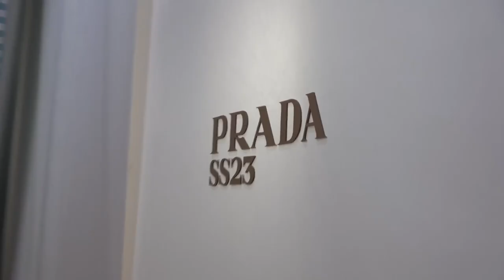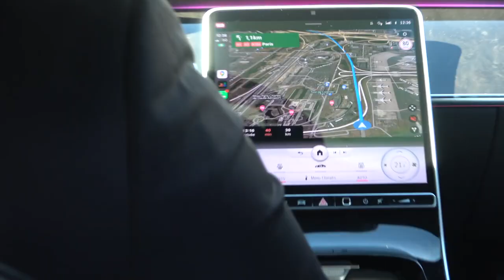[FREE FOR PROFIT] Ufo361 x Data Luv Type Beat - ''$CHNELL''